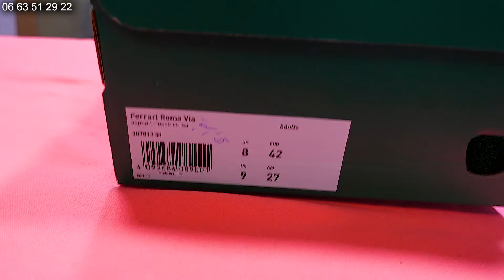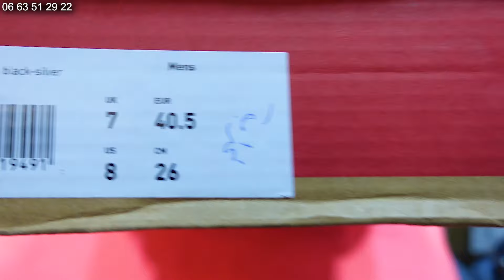🚨أواخر أوريجينال💥 فقط🥇 عند إدريس البوكا💣 سوق القريعة💥 2024🎁